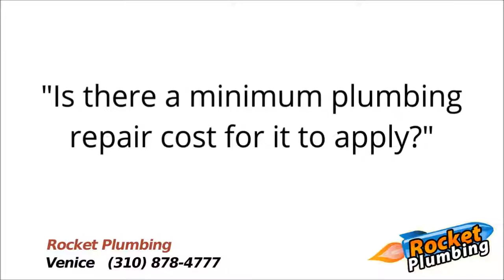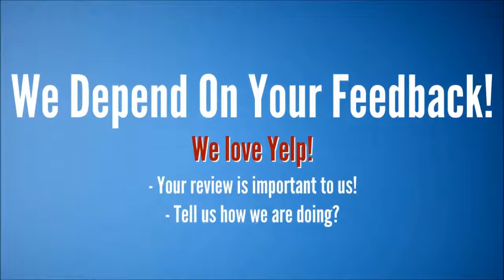Best Plumber Venice Coupon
The best plumber in Venice should have the best Plumbing Service coupon, don't you think?